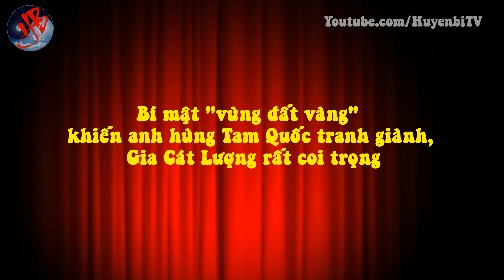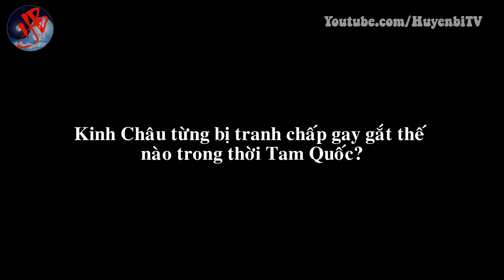Bí mật "vùng đất vàng" khiến anh hùng Tam Quốc tranh giành, Gia Cát Lượng rất coi trọng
[Huyền Bí TV] - Trong tác phẩm Tam Quốc Chí của Trần Thọ hay Tam Quốc Diễn Nghĩa của La Quán Trung luôn mô tả những sự kiện hoặc giai thoại liên quan đến việc tranh chấp vùng đất Kinh Châu. Vậy thực sự nơi này có vị thế quan trọng đến đâu? "Vùng đất vàng" mà hào kiệt nào cũng muốn giành lấy bất kể thời chiến hay thời bình vì những lý do sau đây. Hãy cùng Huyền Bí TV theo dõi về câu chuyện sau bạn nhé!